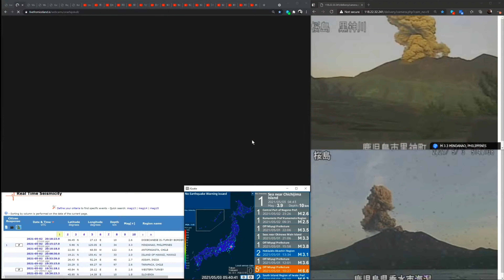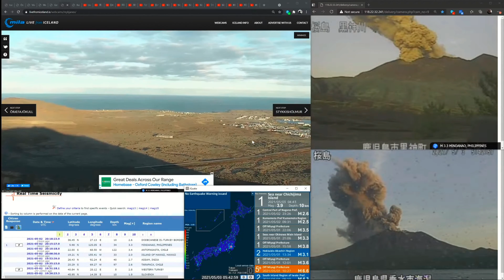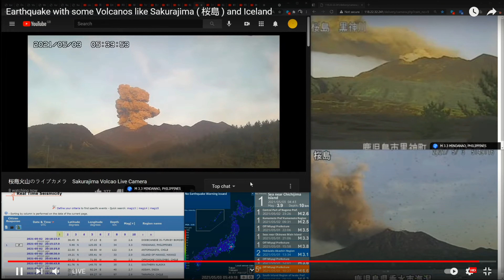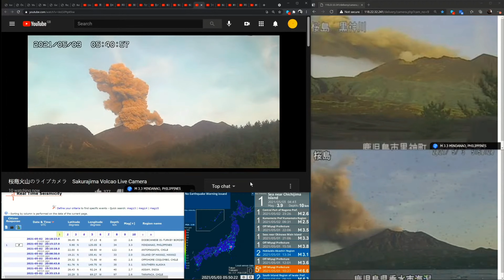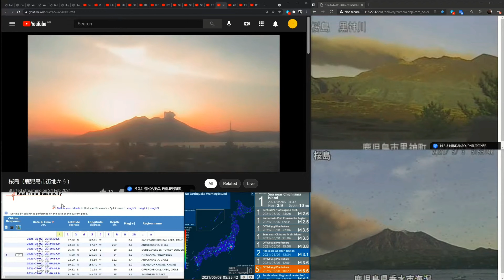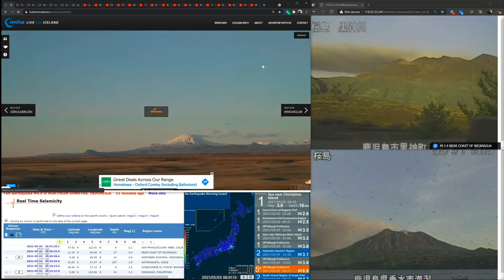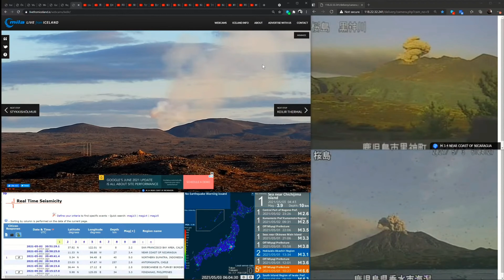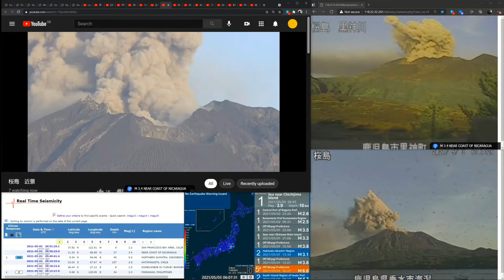Two Volcanic eruptions at Sakurajima ( 桜島 ) this morning 2021-5-03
1st @ 05:38 JST See bottom right hand side video for time
2nd @ 06:03 JST

Some of the colours are strange because it is very early morning but a very dirty ashy eruptions

No Sound just visuals